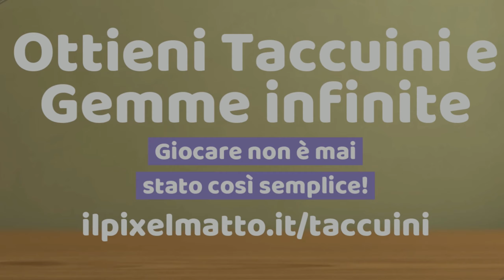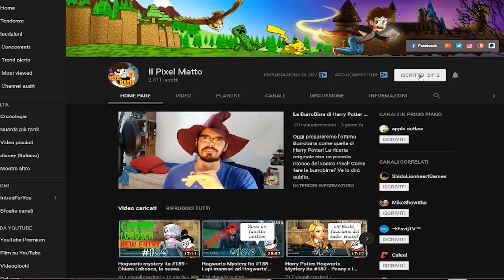Il segreto di MerDula! Nuova CapoScuola? - Hogwarts Mystery ita Anno 7 Cap 1 #979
Buonsalve ragazzi! Oggi finiamo il primo capito del settimo anno di Hogwarts Mystery e dobbiamo scoprire il segreto di MerDula!